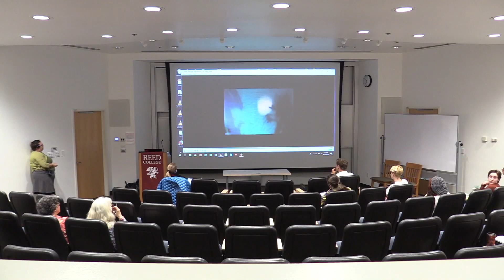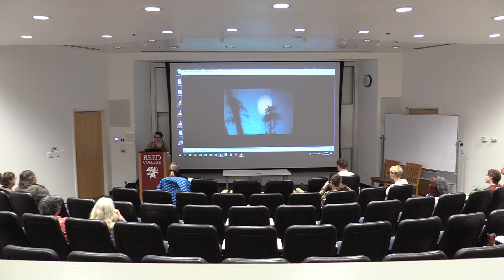Erin Yanke: My Drifting Days: Working with Grassroots Media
Greenberg Distinguished Scholar Series, April 19, 2018

Reed College is an institution of higher education in the liberal arts devoted to the intrinsic value of intellectual pursuit and governed by the highest standards of scholarly practice, critical thought, and creativity. Its undergraduate program of study, leading to the degree of Bachelor of Arts, balances breadth of knowledge across the curriculum with depth of knowledge in a particular field of study. The goal of the Reed education is that students learn and demonstrate rigor and independence in their habits of thought, inquiry, and expression.